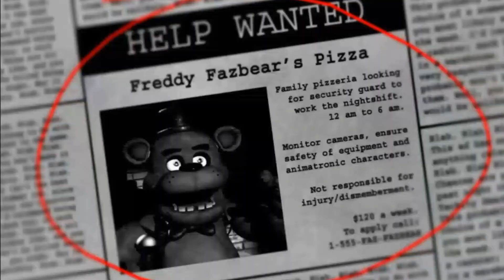Five Nights at Freddy's in Real Life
Check out the other content on this channel, and suggest something that isn’t being upload as frequently as you want it to be. If this is your first video, or you just enjoy watching my content, consider subscribing to help the channel grow and we can keep adding new members to the Knight Crew everyday!

Other media platforms with my content!